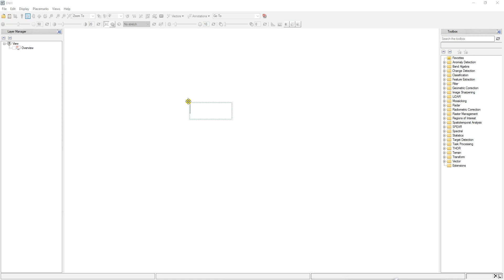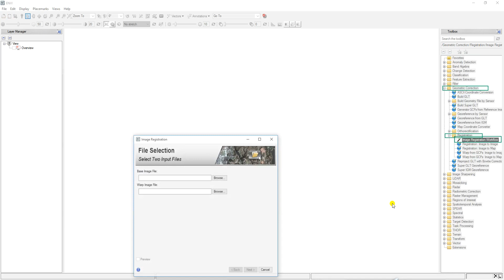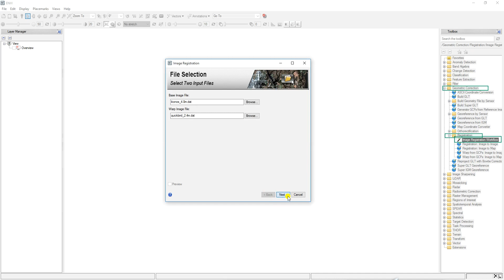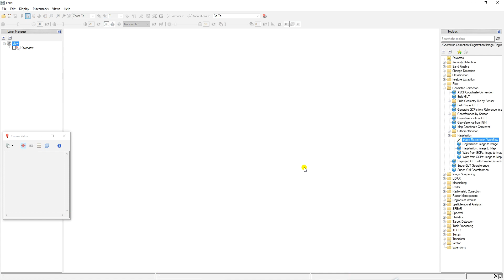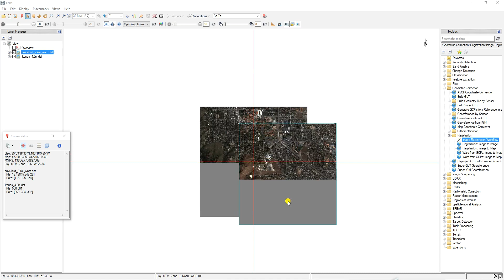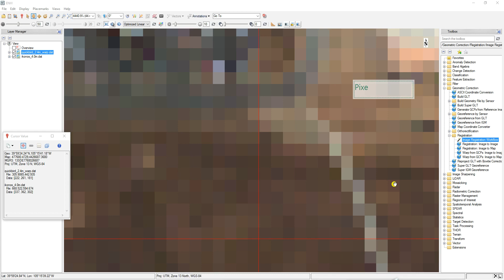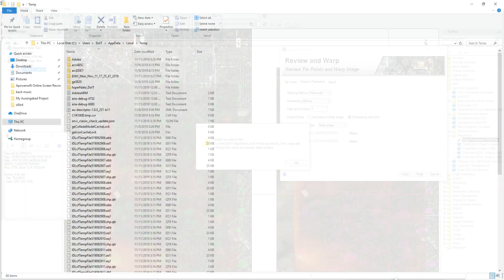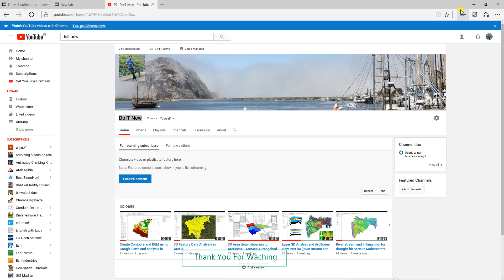How to Add Geo-Referencing Image in ENVI || ENVI for Absolute Beginners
Hello everyone! 🙏 Welcome to TechStarPlus! 🌟 In this tutorial, we’ll guide you through how to add and geo-reference an image in ENVI, one of the most crucial steps for ensuring spatial accuracy in remote sensing and GIS projects. 🗺️✨ Whether you're working with satellite imagery or scanned maps, geo-referencing aligns your image with real-world coordinates. Let’s dive into this beginner-friendly guide! 🚀

Searching Questions:
How to geo-reference an image in ENVI
Step-by-step guide to geo-referencing in ENVI
Adding ground control points in ENVI
Saving geo-referenced images in ENVI
Best practices for geo-referencing raster data
Using reference data for image alignment
How to load and transform images in ENVI
Checking RMS error in ENVI
Exporting geo-referenced images as GeoTIFF
Applications of geo-referencing in GIS
Beginner’s guide to ENVI for geo-referencing
Overlaying images with reference layers in ENVI
How to warp images in ENVI
Creating metadata for geo-referenced images
Common issues in geo-referencing and fixes
Adding and saving GCPs in ENVI
Using affine transformation for geo-referencing
Verifying image alignment in ENVI
How to georeference satellite imagery
Tips for accurate geo-referencing in remote sensing
How do I geo-reference an image in ENVI?
What is the process of adding geo-referenced images in ENVI?
How do I start geo-referencing for beginners using ENVI?
Can I add a geo-referenced image to ENVI easily?
How do I import and geo-reference satellite imagery in ENVI?
What are the steps to align a non-referenced image in ENVI?
How do I work with raster data in ENVI for geo-referencing?
How does ENVI help in managing and visualizing geo-referenced images?